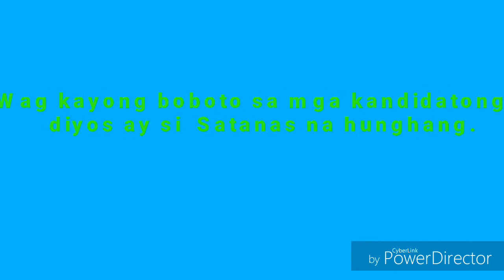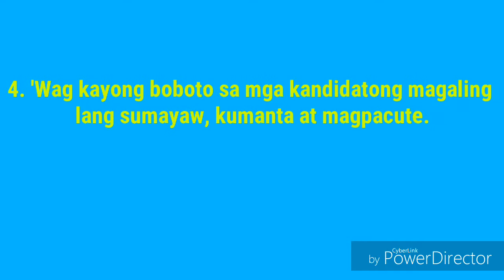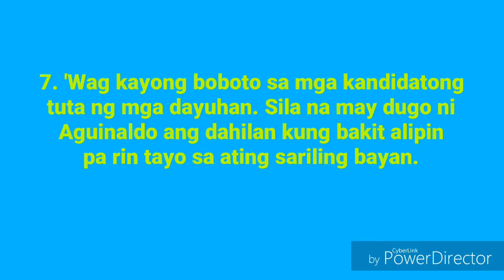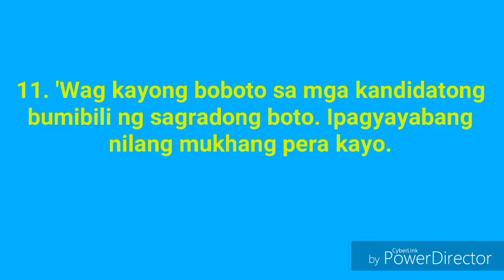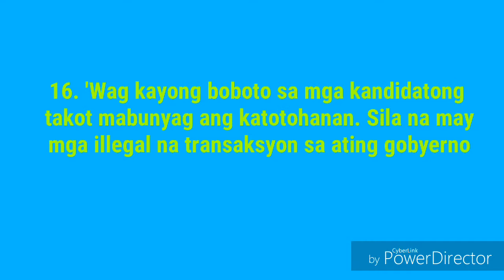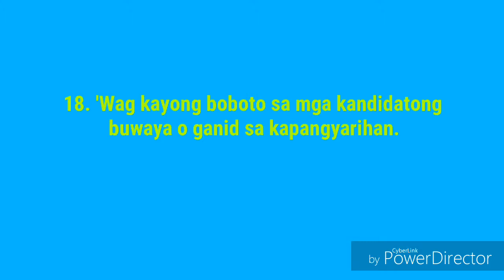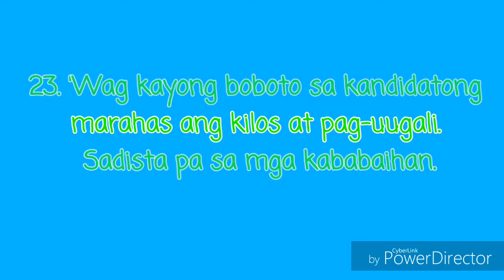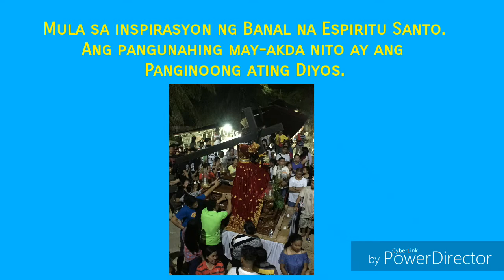MGA KANDIDATONG PULITIKO NA HINDI DAPAT IBOTO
Huling  araw ng kampanya ngayon, sa Mayo 13, 2019, boboto po tayo. Bumoto po tayo sa mga kandidatong karapat-dapat. Gamitin po nating ang ating puso, isip at konsensya. Bumoto po tayo para sa kapakanan ng Bayan. God Bless po!